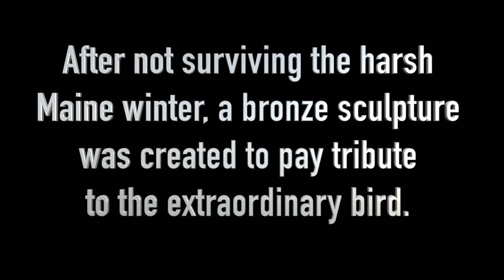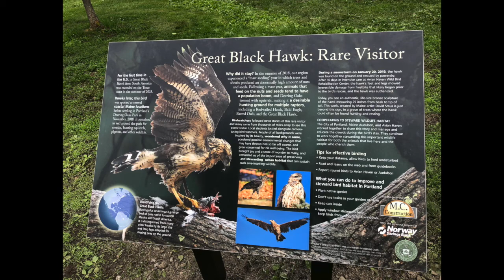The Great Black Hawk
There’s nothing quite like the beauty of late summer/early fall in Maine. With temperatures moderating and leaves turning, it’s a great time to get outdoors and soak up the great weather before winter sets in. If you’re in the Portland area, be sure to stop by Deering Oaks Park to check out the recently unveiled bronze sculpture of the Great Black Hawk. In 2018, this extraordinary bird brought visitors from all over the US to bask in its beauty during its short stay in Maine. These birds are not known for traveling, yet he traveled from Central America all the way to Maine before succumbing to our harsh winter.